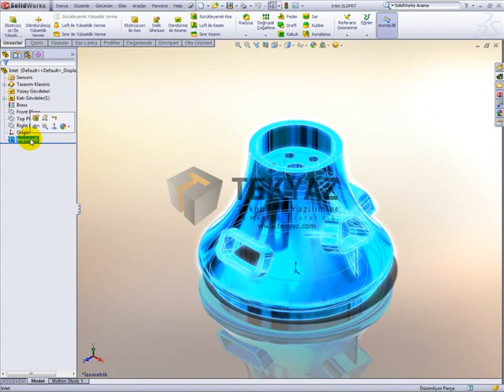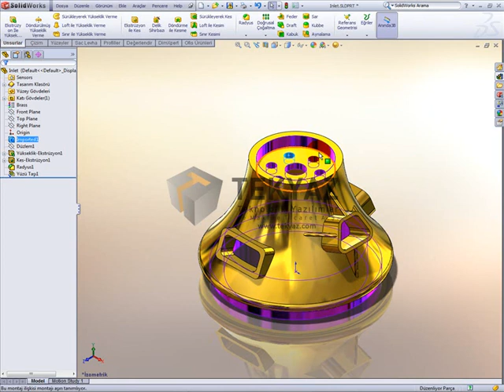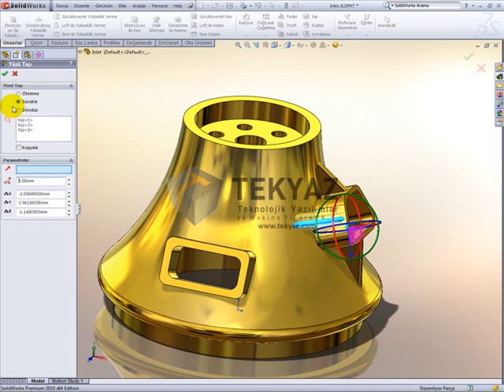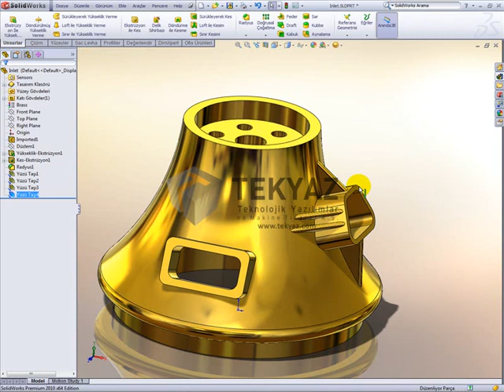SolidWorks 2010 Yenilikleri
SolidWorks 2010 Yenilikleri   Direkt Düzenleme